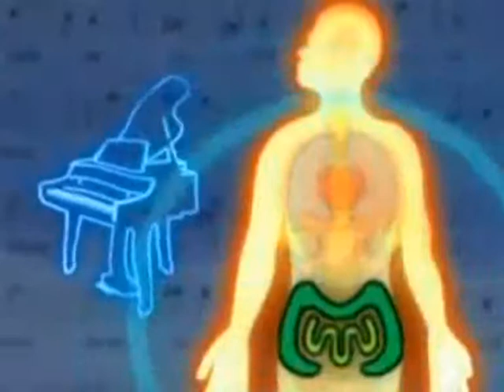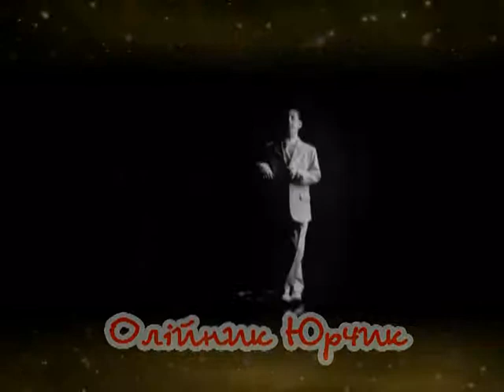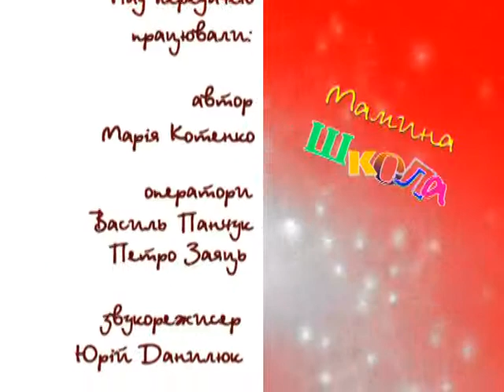Мамина школа (Декоративна косметика. Музична терапія)